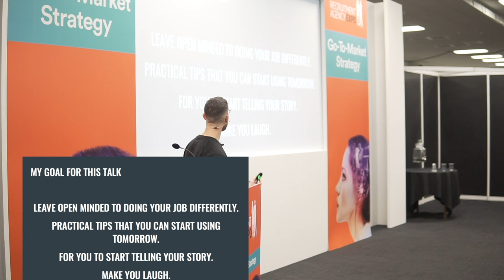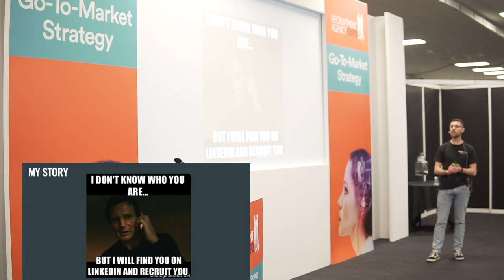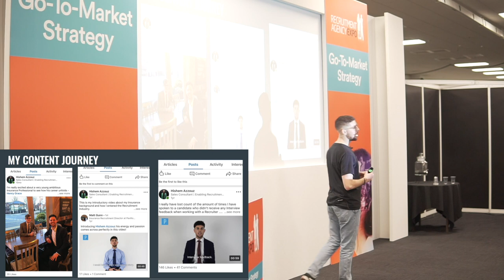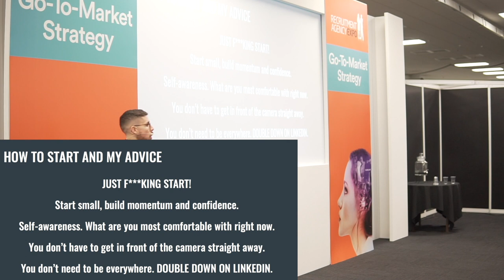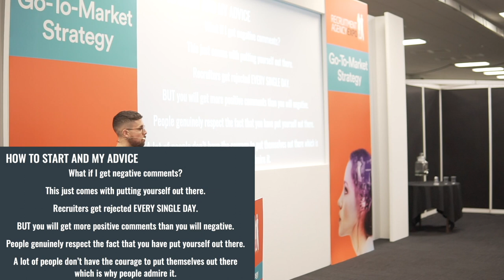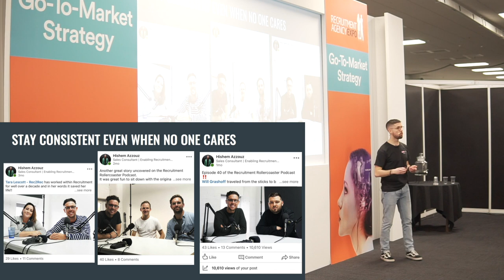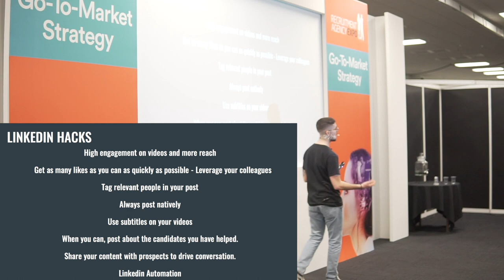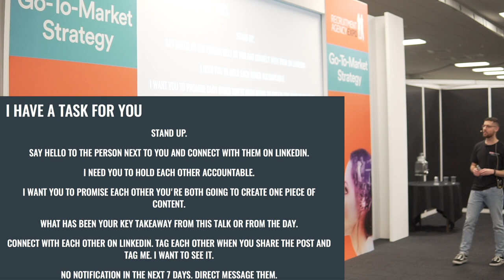Hishem Azzouz speaking at the Recruitment Agency Expo 2019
Why All Recruiters Should Invest In Their Personal Brand - Hishem Azzouz at the Recruitment Agency Expo 2019

Hishem recently spoke at the Recruitment Agency Expo about personal branding for Recruiters.

There is a huge opportunity in 2019 to get ahead of your competition with personal branding, we hope you enjoy the talk we certainly did!

About Hoxo Media:

We’re a team of seasoned recruiters and marketing experts who understand how to leverage social media and inbound marketing to accelerate growth.

We create inbound campaigns, build attractive brands and offer a suite of on-demand creative services to deliver recruitment talent to your agency.

Choose from a catalogue of storytellers, designers, developers and videographers that can deliver a social-first strategy to amplify your brand.

Give recruiters a reason to work for you and shout loud enough for them to hear.